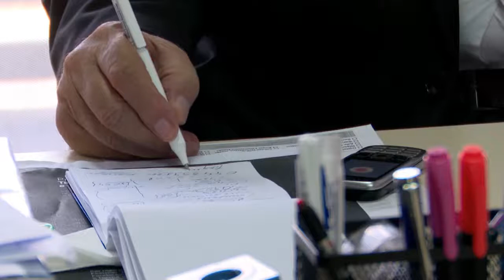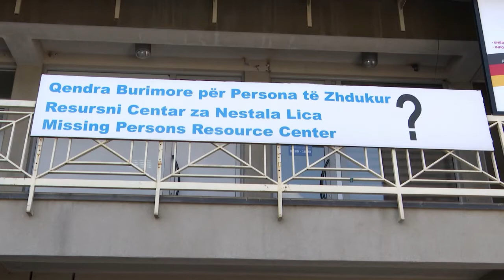TEMATIKE FATI I TE ZHDUKUREVE 29 08 2019